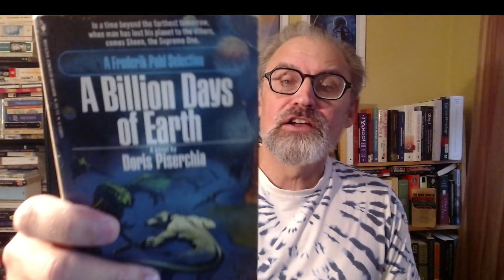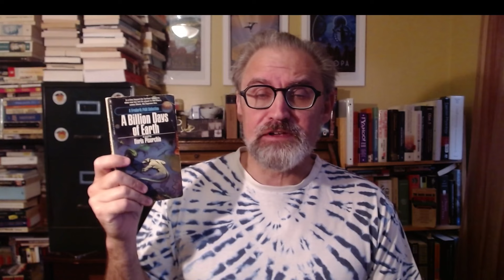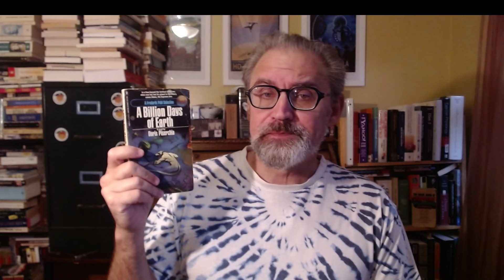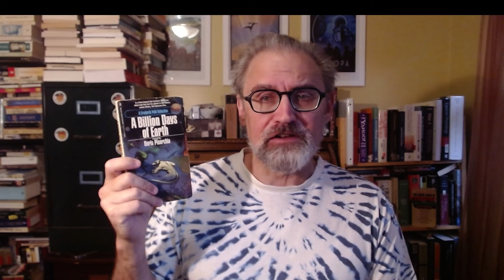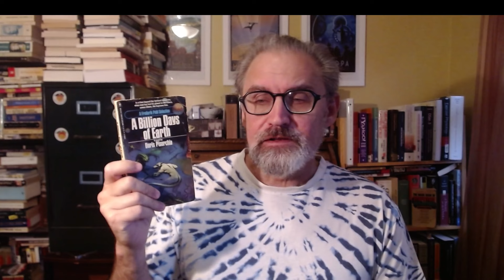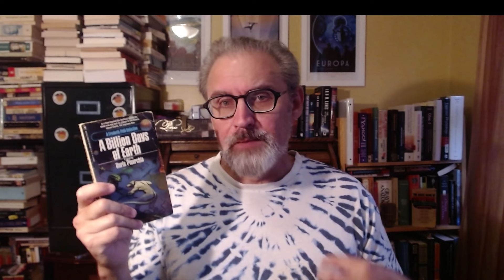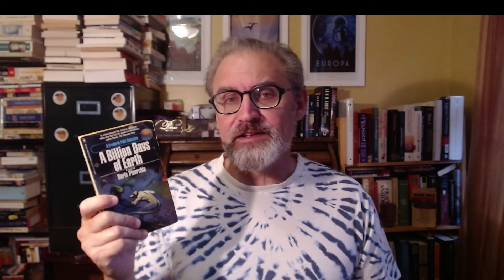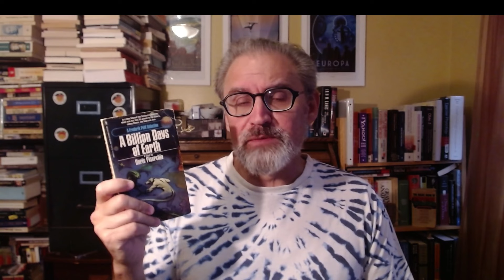100 Sci-Fi Novels - A BILLION DAYS OF EARTH by Doris Piserchia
The list of the first fifty videos in this series can be found in the Description of this video, number 50, The Handmaid's Tale by Margaret Atwood

51. Nineteen Eighty-four by George Orwell - 1949
52. We by Yevgeny Zamyatin - 1924
53. The Long Tomorrow by Leigh Brackett - 1955
54. Ender's Game by Orson Scott Card - 1985
       Speaker for the Dead - 1986
       Xenocide - 1991
       Children of the Mind - 1996
55. Bill, the Galactic Hero by Harry Harrison - 1965
56. Dhalgren by Samuel R. Delany - 1975
57. The Forever War by Joe Haldeman - 1974
       Forever Peace - 1997
       Forever Free - 1999
58. Woman on the Edge of Time by Marge Piercy - 1976
59. A Billion Days of Earth by Doris Piserchia - 1976
60. ?